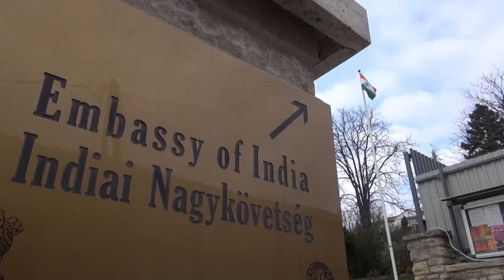Happy Holi - THE 6th BSH HOLI MILAN- Saturday 26 March, 2016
"This year the 6th Edition of BSH HOLI MILAN was hosted by the Bharatiya Samaj of Hungary, on Saturday the 26th of March, 2016, from 12.00 hours to 16.00 hours, in the Amrita Sheryl Cultural Centre premises, Embassy of India, Budapest."